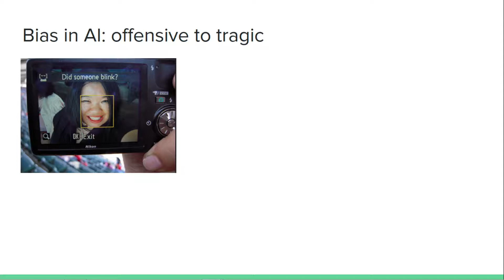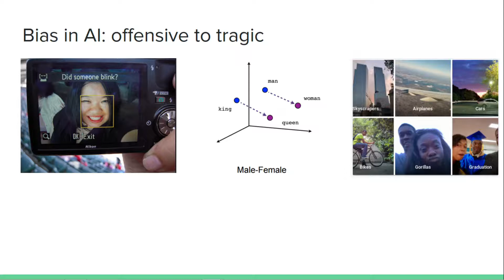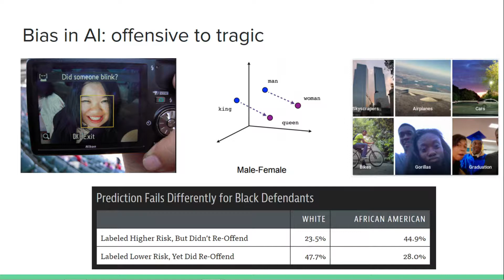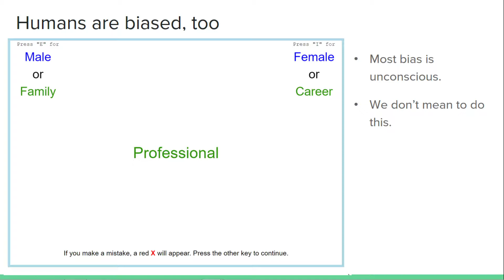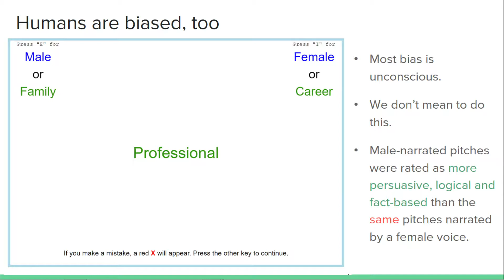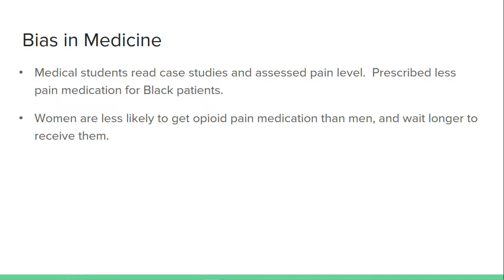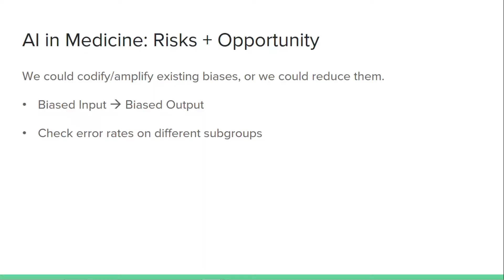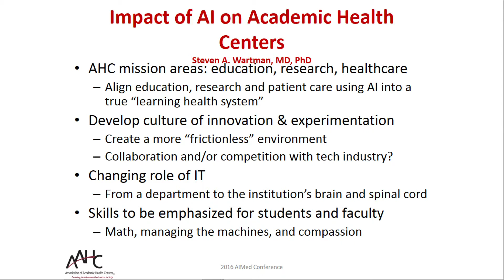Bias + Artificial Intelligence (in Medicine)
This is a talk on Bias + Artificial Intelligence that I gave at the AI Medicine conference in Dec 2016.  Artificial Intelligence holds many promises, but also many risks, especially if we codify existing discrimination in society.